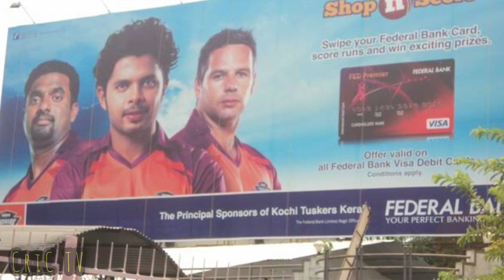കൊമ്പന്മാർക് സംഭവിച്ചത് എന്ത് ?|KOCHI TUSKERS KERALA|IPL2011-2012|MALAYALM|CRIC TV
This video is about the IPL team that played in 2011 IPL

NOTWITHSTANDING  THE PROVISIONS OF SECTIONS 106 AND 106A, THE FAIR USE OF COPYRIGHTED WORK, INCLUDING
SUCH USE BY REPRODUCTION IN COPIES OR PHONORECORDS OR BY ANY OTHER MEANS SPECIFIED BY THAT SECTION, FOR PURPOSES SUCH AS CRITISISM, COMMENT, NEWS REPORTING, TEACHING (INCLUDING MULTIPLE COPIES FOR CLASSROOM USE), SCHOLARSHIP, OR RESEARCH IS NOT A INFRINGEMENT OF COPYRIGHT.

THIS VIDEO AND OUR YOUTUBE CHANNEL IN GENERAL MAY CONTAIN CERTAIN COPYRIGHTED WORKS THAT WERE NOT SPECIFICALLY AUTHORIZED TO BE USED BY THE COPYRIGHT HOLDER (S), BUT WHICH W BELEIVE IN GOOD FAITH ARE PROTECTED BY FEDERAL LAW AND THE FAIR USE DOCTRINE FOR ONE OR MORE OF THE REASONS NOTED ABOVE.